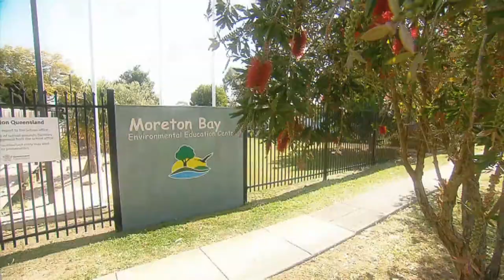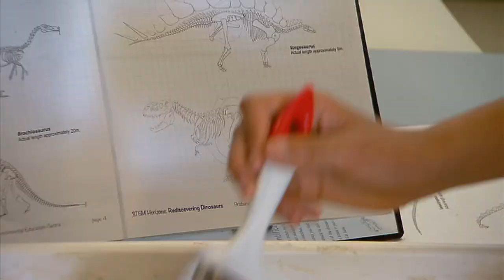Moreton Bay, Toohey Forest and Brisbane Urban Environmental Education Centres with SPARQ-ed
STEM Horizons for high achievers